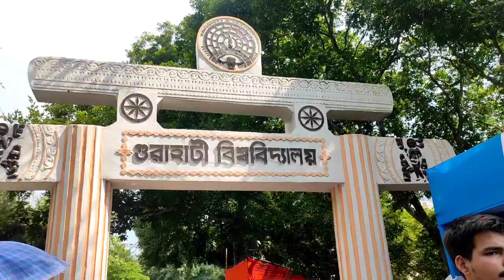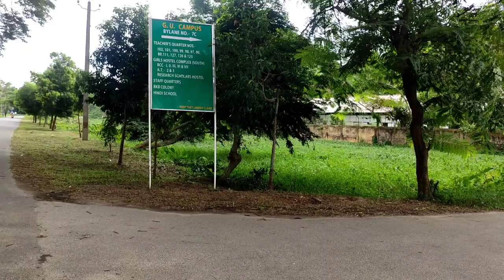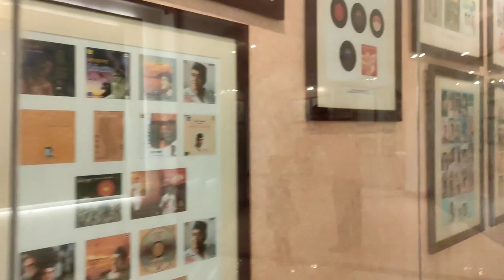Gauhati University Guwahati Assam Northeast||Dr. Bhupen Hazarika Samikshatra😊||Anjima Basumatary